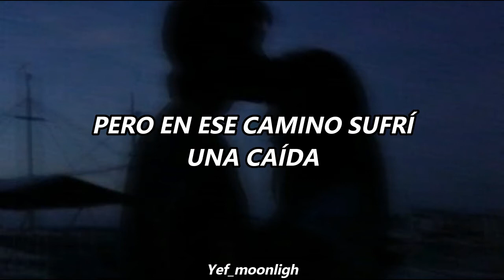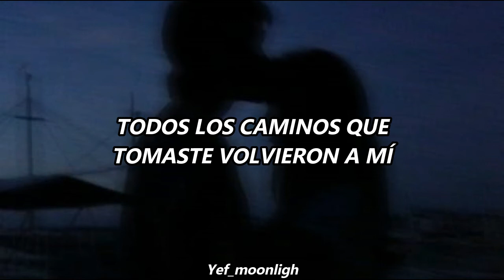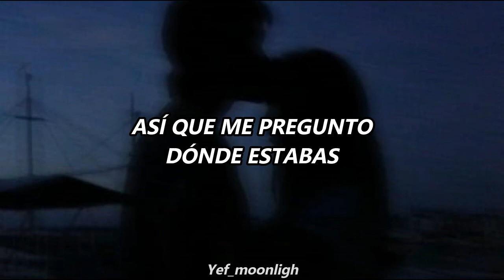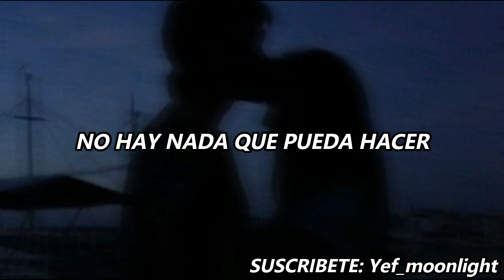Maroon 5 Maps // Letra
espero que les guste// gracias por el apoyo // pide tu rolita que aquí te la pongo

In your darkest night

Oh in your darkest night